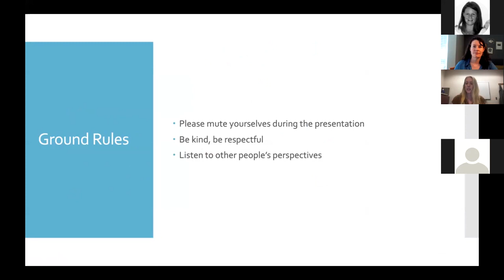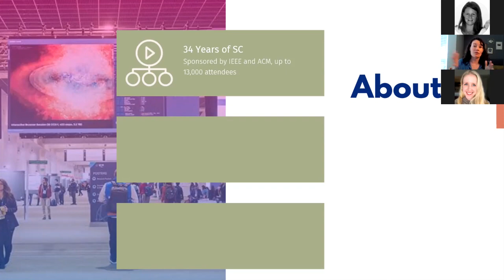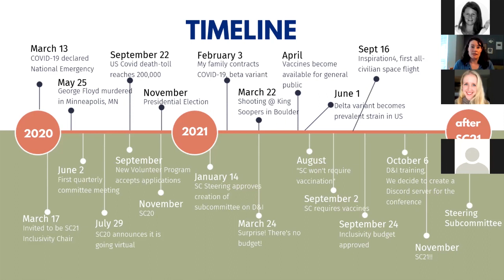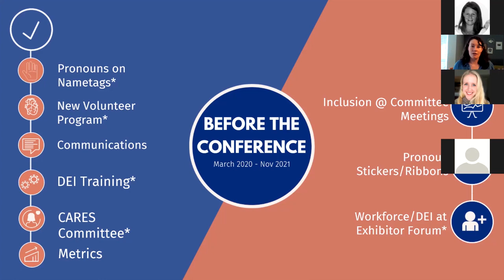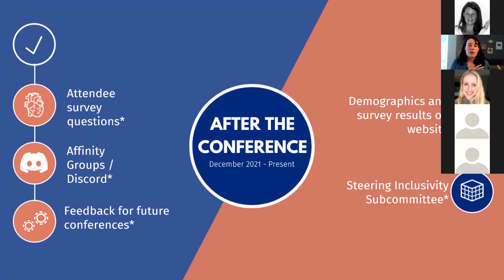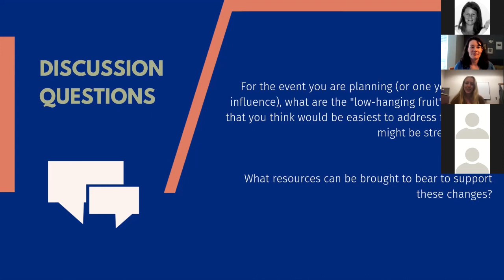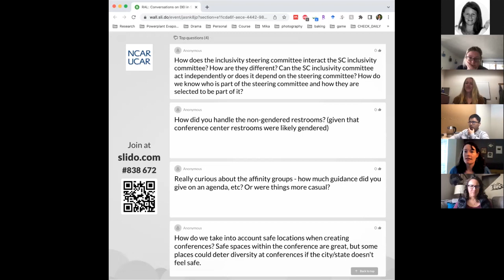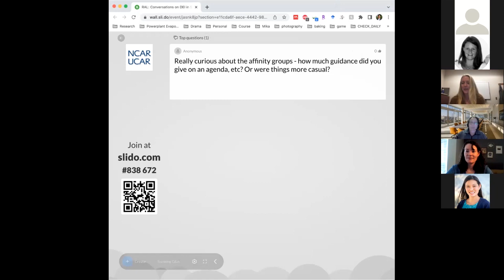RAL SEMINAR SERIES: DAY 5 | CONVERSATIONS ON DEI IN SCIENTIFIC EVENTS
"Science & Beyond: Inclusivity at SC21"- Dr. AJ Lauer